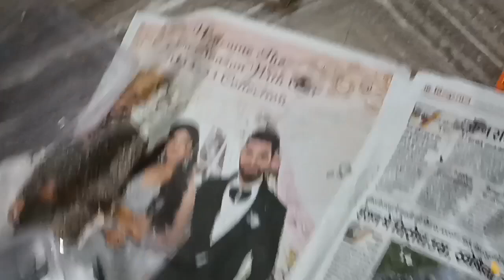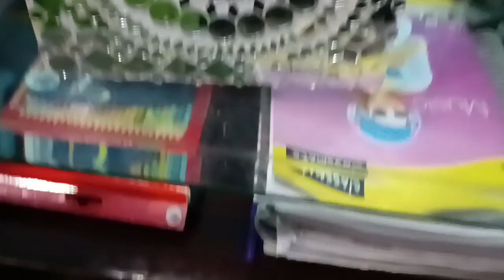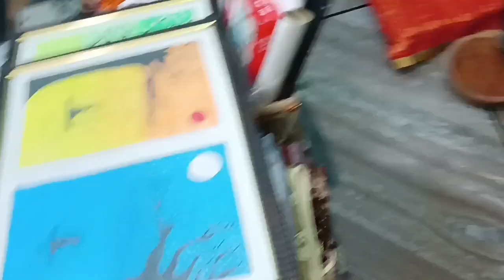Diwali ki taiyari shuru, बेकार लकड़ी के टुकड़े से बनाएं वॉल डेकोर mirror wall decor#decoration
Diwali ki taiyari shuru bekar lakadi ke tukde se banaen wall decor mirror wall decor decoration decoration idea home furnishing mirror art

Arun Kumar Bijli wala
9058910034 agar kisi Ko bark karana hai to contact kar sakte hain

Hindi,